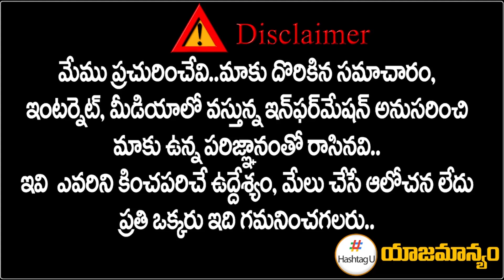Show Cause Notice To MP Komatireddy Venkat Reddy? | Rahul Gandhi | Revanth Reddy | Hashtag U